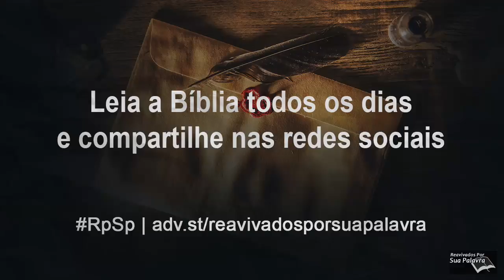Tiago 4 - Reavivados por Sua Palavra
No capítulo de hoje, Tiago faz um alerta a respeito de alguns males que causam inimizades, conflitos e crisis entre as pessoas. É impressionante como as orientações de Tiago são totalmente atuais!